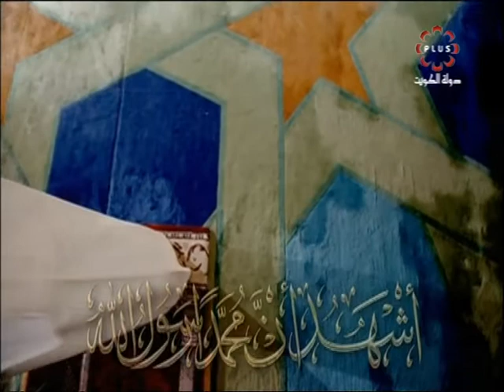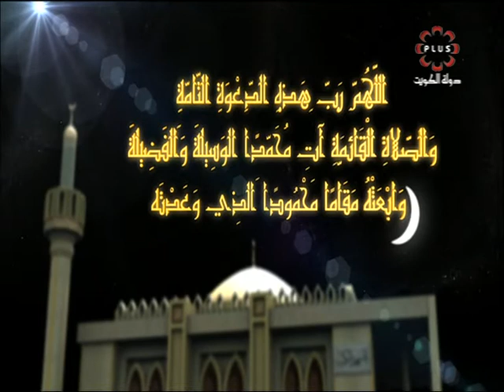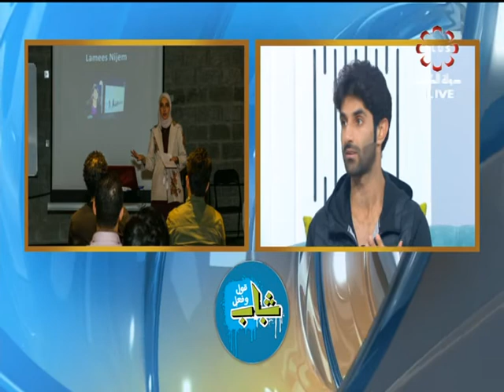برنامج شباب قول وفعل - الاحد 13 / 1 / 2019